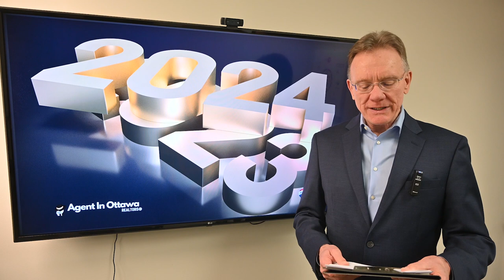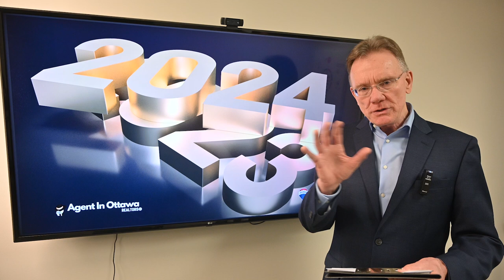Unlocking Ottawa's Real Estate Future: 2024 Market Forecasts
2024 Real Estate Predictions for the Ottawa Real Estate Market.

We predict that the only way is Up, basically nowhere else to go.

2023 unit sales were down 11% and prices were down 5.5%.

Mortgage rates should stabilize through 1st and 2nd quarter of 2024.  Small gradual Bank of Canada rate reductions, likely 0.25% per announcement.

Tiff Macklem will be gently guiding rates so we have a soft landing and not a recession.

Don’t know where real estate will end up, other than higher than 2023.

Even the big 6 banks differ in where rates will be at the end of 2024, between 3.25% to 4% and they have some of the sharpest economists in the country, so what do I know.

Forecasts are for prices to rise anywhere from 0.5% to 5%..  CREA predicts a unit sales increase of 9%.

Take your pick, believe what fortune teller you like.